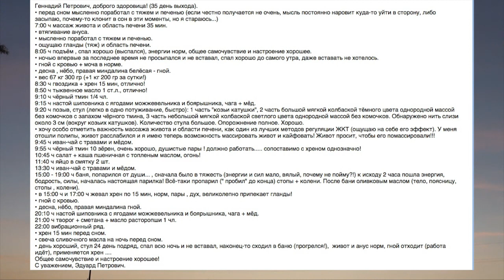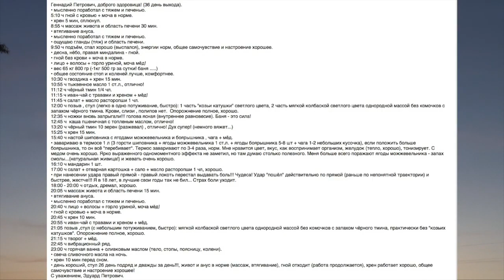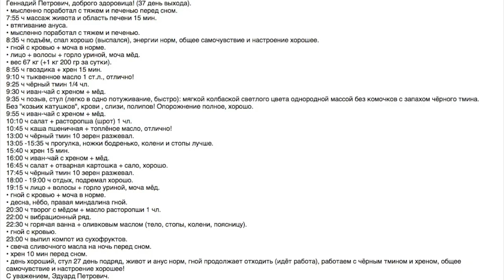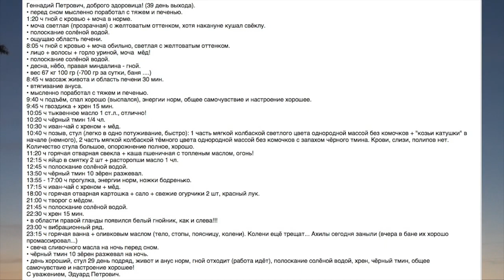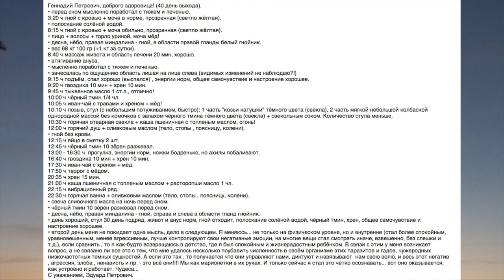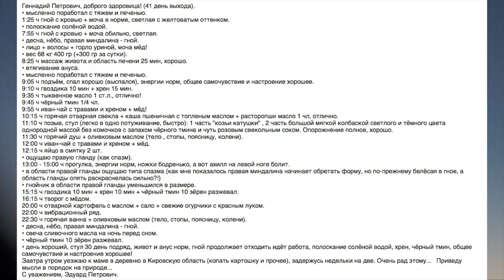ГОЛОД. ВЫХОД. 31-41 дней. Малахов.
Выход из 27 суточного голода. С 31-го по 41-й день. Голод и восстановление были трудные не стандартные. Организм 46 летнего мужчины оказался сильно поражен. Причем, на поражения и болезни с детства не обращалось внимания. А именно они с возрастом дали серьезные осложнения и последствия. Многое удалось решить, но еще требуется целенаправленная работа по полному восстановлению от тяжей и прочих болячек. Что касается грибка стоп, с чего все и началось, то его нет!